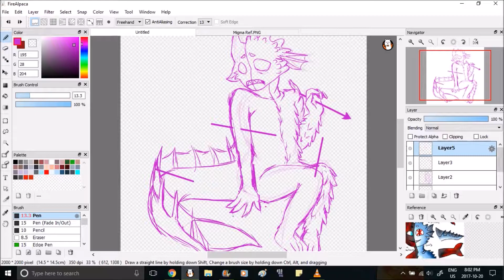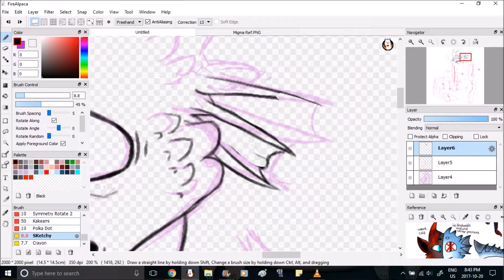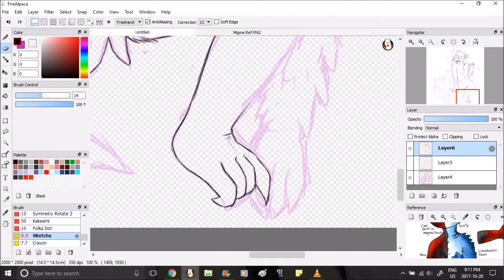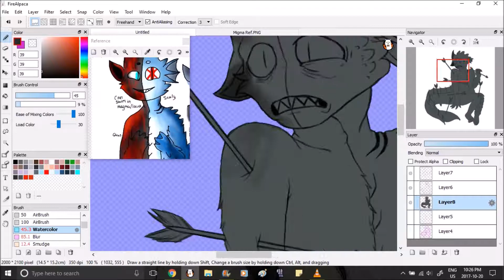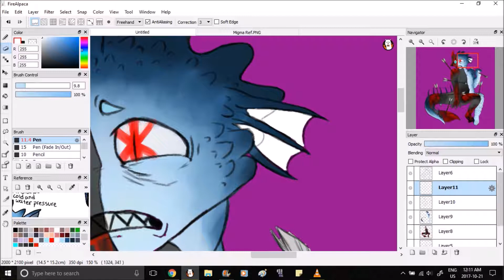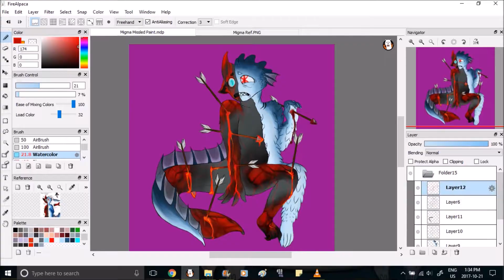Goretober 20: Arrows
This took me the longest to draw so far (a little over 5 hours) but I feel it was worth it, I'm really happy with the result

This is Migma, a character I randomly made awhile back, but I really do like their design.

Songs:
Wine Red - The Hush Sound
Animal Skin - Bryan Dunn